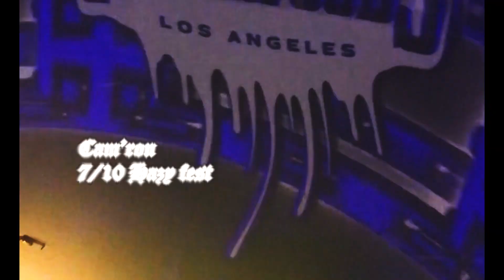Rap Show - Cam'ron , NateNumbaEight , RXK Nephew , RX Papi , Smokeasac , & Deathproof inc / EP. 1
They sit around and talk about the scene , were actually in the scene...
This is Not For Clout...

6. @Smokeasac ?